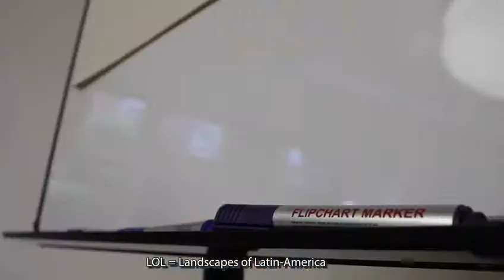LOLCHOIR -LONDON-: SPRING CONCERT 2019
Short excerpts and interviews to choir members and audience in our Spring Concert 2019 back in May @ St Luke's Community Centre.

***JOIN THE LOLCHOIR! (No Audition, everyone welcome) 😀